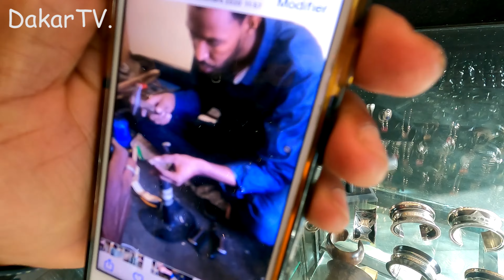【西アフリカ】トゥアレグ族の店でトゥアレグを語ります。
【ダカールTVよりコメント】
アフリカのアクセサリーとか雑貨とか、
もちろんトゥアレグにも興味ある人とかコメントでなんでもご質問ください！

■ダカールTV/各SNSで限定コンテンツも配信中

■日本食レストラン/「大和」/海外インターン生募集中

■西アフリカのセネガル在住の起業家/原田翔太

■西アフリカのセネガル在住の起業家/小林祐也